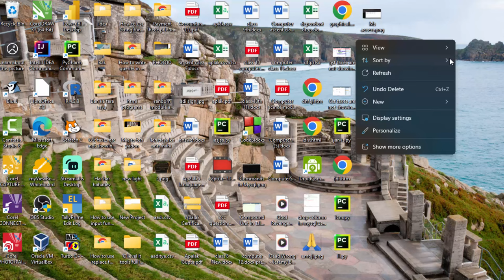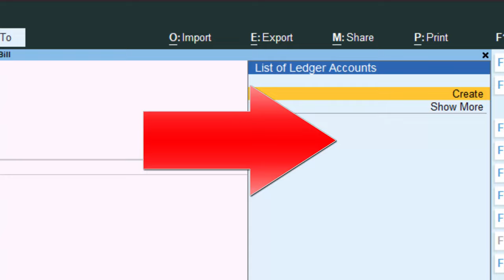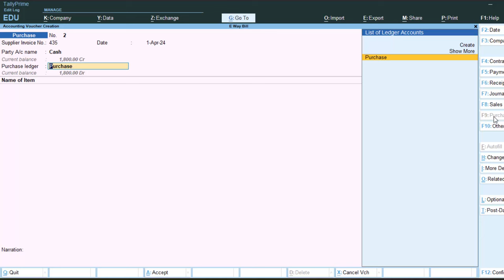Ledger Problems in Tally Prime@COMPUTEREXCELSOLUTION